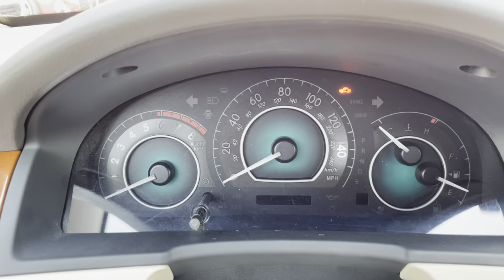2008 Toyota Solara SLE convertible - Only 5,000 miles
This 2008 Toyota Solara SLE convertible has just 5,000 extremely low miles on it. This ultra low mileage Solara was never smoked in and is certified by Carfax to have a clean history report. It comes equipped with leather interior, leather wrapped steering wheel, heated seats, remote keyless entry, JBL Audio, CD changer, power windows, power door locks, ABS, side airbags, traction control, power convertible top, driver side power seat, VSC, Toyota factory navigation and alloy wheels. Warranty included.

The Carfax Report is available on our – Our fees are the cost of the vehicle, NJ state sales tax, NJ motor vehicle fees and a $249.50 documentary fee. That is, it, we have ZERO hidden fees.  The NJ motor vehicle fees apply to those vehicles being registered in NJ.

Please check our website for current inventory. This video is not an ad.

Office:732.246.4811